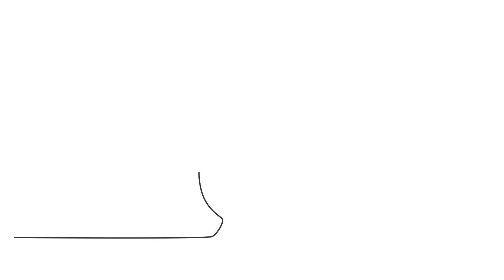Biological and Social Time vs Developmental Time